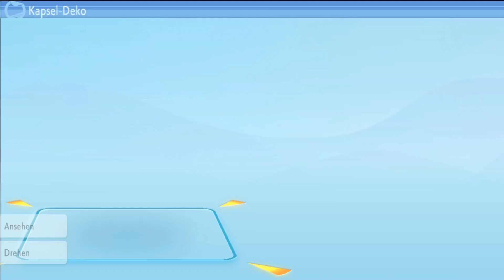ROTOM FUNDORT & ALLE Formen FREISCHALTEN in Pokémon STRAHLENDER DIAMANT & LEUCHTENDE PERLE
Hier zeige ich euch wir Ihr Rotom in Pokémon Strahlender Diamant und Leuchtende Perle bekommen koennt. Ich zeige euch auch wie ihr dir Formen aendern koennt.

Spiele: Strahlender Diamant & Leuchtende Perle